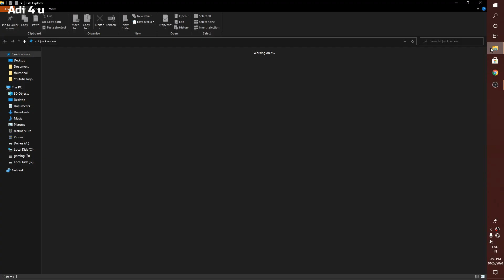Control Panel Removing From Windows 10?Microsoft Biggest Change In Window 10 October Update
Recently Window10 October update that is window 10 20H2 start rolling out and yes it reaches out to me also and there I find one of the major setting that everyone daily use. For checking  pc req. is changed by Microsoft in a new update  if u now right-click on MY PC and click on properties it not opening control panel it shift to window new setting that is one of the biggest change in window 10 October talk on it and share more thing related to it
Console
Playstation 4 (1TB)
29000rs
Pc Specs